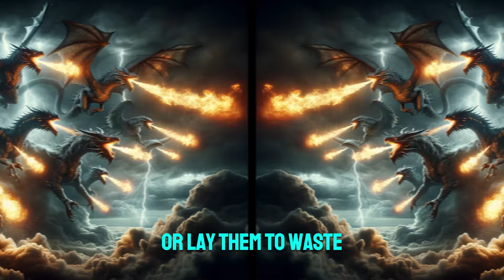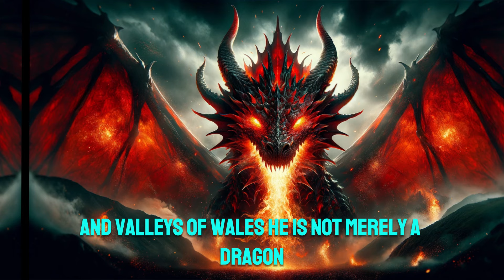MIGHTIEST DRAGONS around the world - Confronting Ancient Fears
Hey everyone! It really helps the channel out and shows your support. Your support means the world to us, and we can't wait to bring you even more exciting content.

0:00 Intro
0:48 Jormungandr
2:25 Zmey Gorynych
4:00 Red Dragon
5:20 Long Qui
7:02 Azhi Dahaka